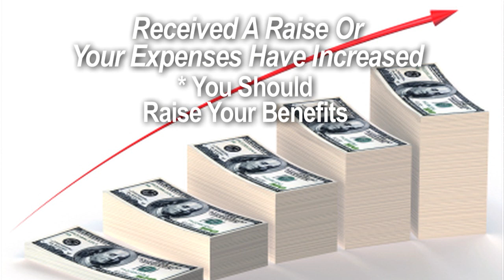Three Methods to Increase Disability Income Benefits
Regina Waldroup reports: Since the primary reason for purchasing a disability income insurance policy is to replace any income that may be lost due to a disability, it's imperative to have an adequate amount of coverage in place before a disability occurs.